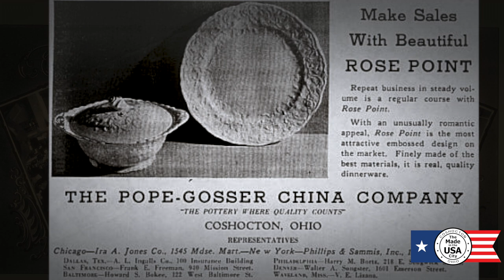Coshocton Ohio "The Made in the USA City"